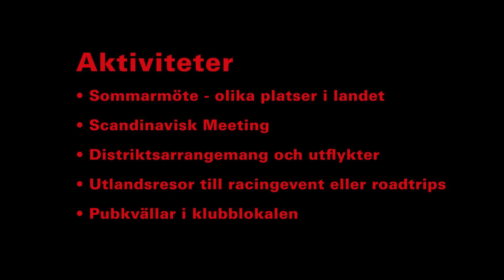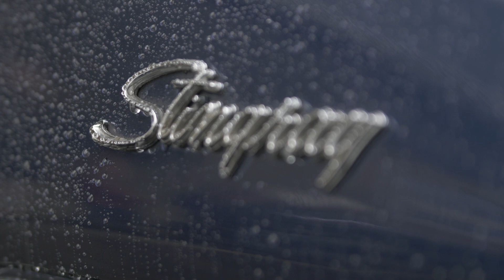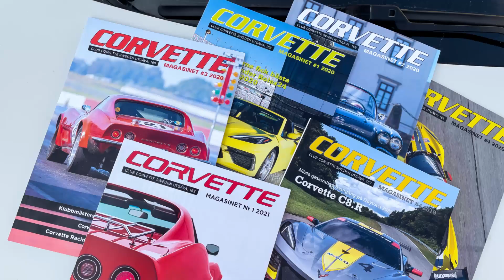Club Corvette Sweden - Promo 2021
Club Corvette Sweden Promo
Film/Klipp - SLC TV